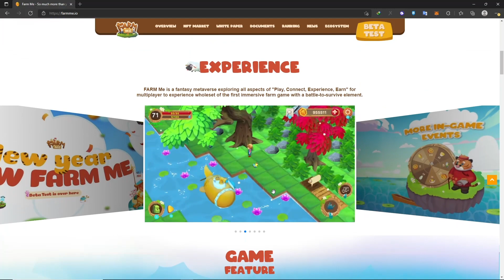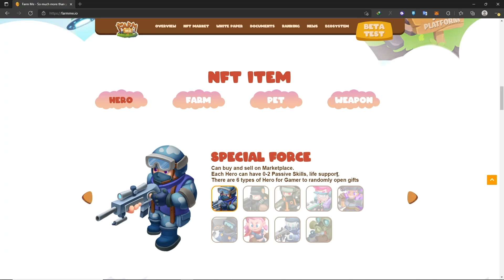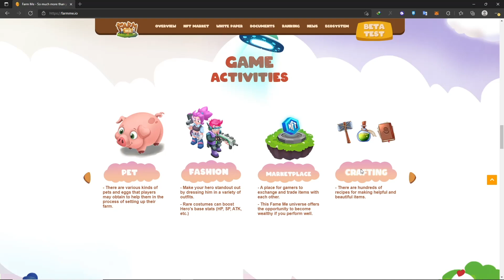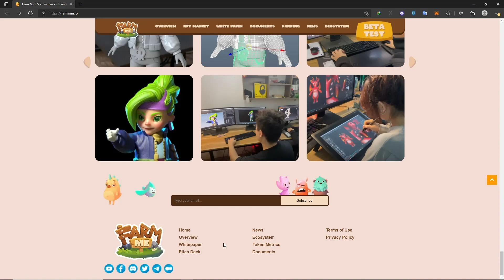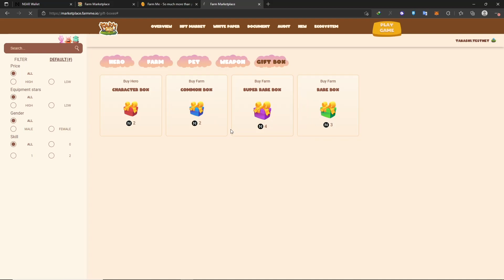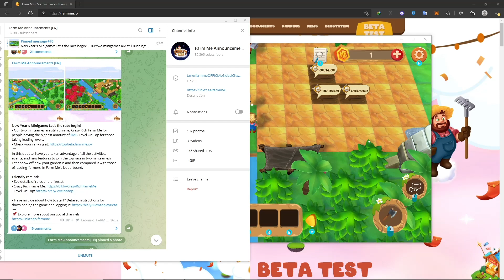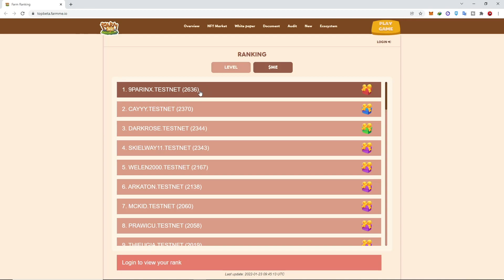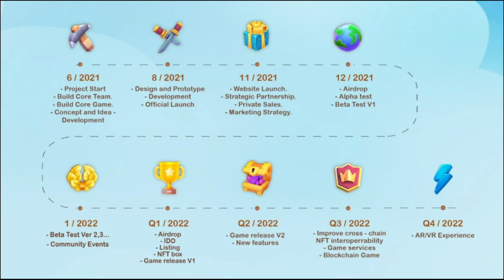GAME BERTANI FREE TO PLAY BISA BATTLE DENGAN GRAFIK 3D & KAYA AKAN FITUR - FarmMe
FARM ME  - GAME NFT FARMING DAN BATTLE FREE TO PLAY & PLAY TO EARN